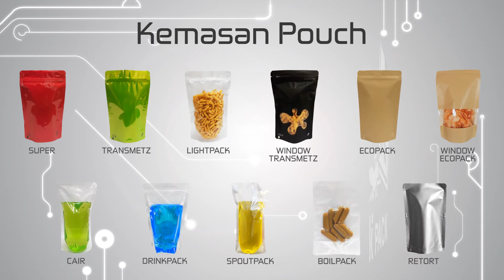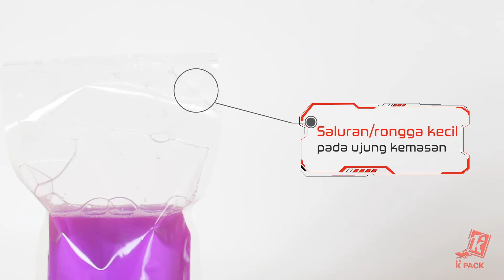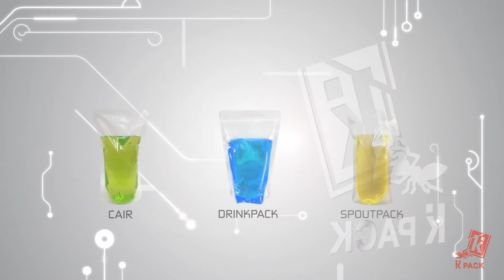KPack - Kemasan Pouch isi benda Cair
Jenis : Pouch Cair, Pouch Drinkpack, Pouch Spoutpack

Pembahasan :
- Warna
- Ukuran
- Fitur
- Cara Pengisian & Seal

Klik tombol LONCENG dibawah juga ya!

Toko Kemasan Kita
KPack

tokokemasankita
kemasan_kpack